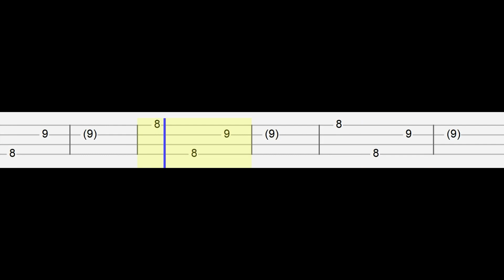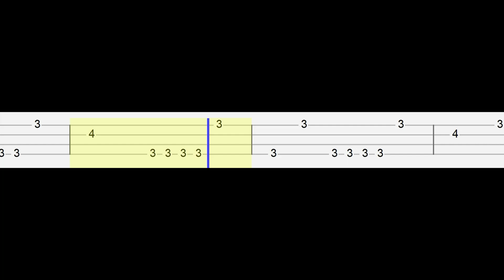Melanie Martinez - VOID (Easy Ukulele Tabs Tutorial)